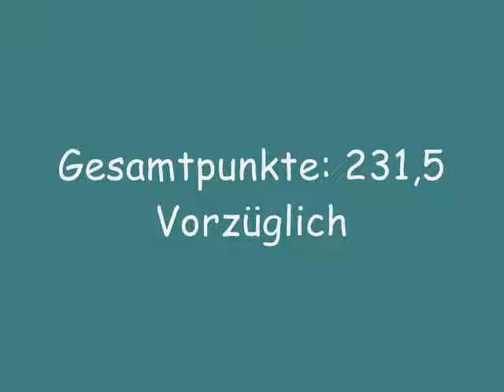1 Obi LM Ajaks OB1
Lapinporokoira Nuortariikas Arvvolas Ajatuksia winning the first County Championship of Salzburg in Obedience class 1